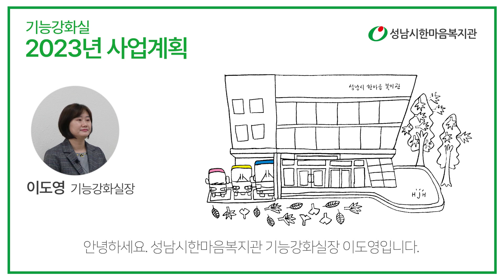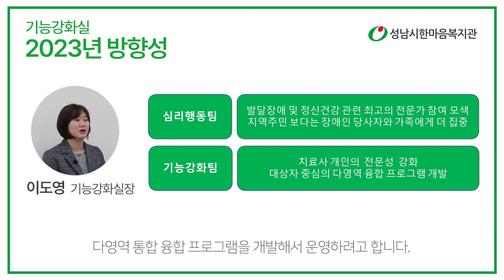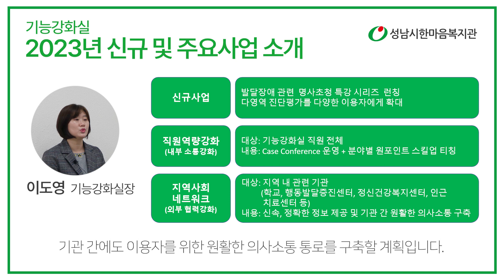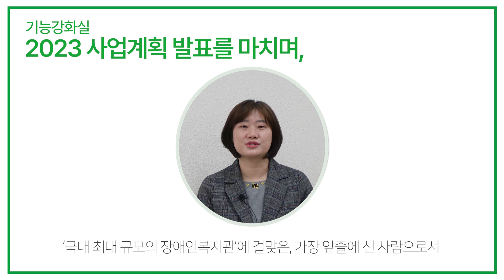[2023 사업계획발표] 한마음복지관 기능강화실의 사업계획을 소개합니다.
2023년 성남시 한마음복지관 [기능강화실] 사업계획발표

00:00 2023년 사업계획
00:09 5개년 중장기 비전
01:25 2023년 방향성
03:21 2023년 신규 및 주요사업 소개
03:38 2023년 사업계획발표를 마치며

'함께의 가치를 실현하는' 성남시 한마음복지관

경기도 성남시 분당구 야탑로 227(야탑동)